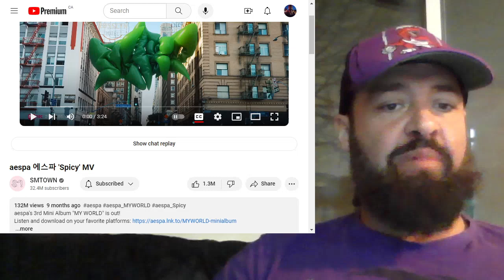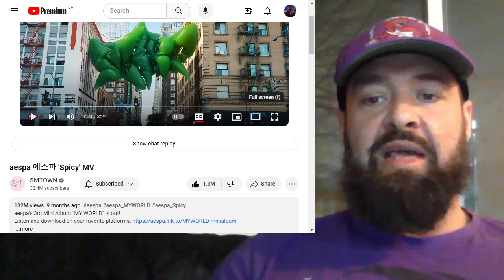aespa 에스파 'Spicy' MV {Canadian Reacts}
Definitely a Spicy song and Video!!! @SMTOWN

Hope You Enjoyed My Review And Reaction!!!